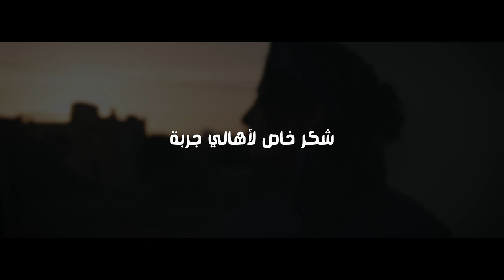Khadija _ Ghada Jeridi - cover - خديجة _ غادة الجريدي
" خديجة " اغنية من التراث التونسي
Paroles & Melodie _ Patrimoine

Realisation
Maghna Team

Direction Artistique
Lamjed Guiga

Producteur Exécutif
Hedi Jelassi

CAMERA
OUSAMA SELMI
CHIHEB BELHADJ

ASSITANT DE PRODUCTION
MEHDI KAMEL

PHOTOGRAPHE
BRAHIM TEJORT

MONTAGE
CHIHEB BELHADJ

ETALONNAGE
CHIHEB BELHADJ

DOP
OUSAMA SELMI

COSTUME
SAMAEH KAMEL

MAQUILLAGE
SOUZI COIFF

ONGLE
THE BEAUTY BAR
BY SANDRA

ELECTRO
LASSAD HADED

CAST
MEHDI KAMEL

ACCESSOIRES
AVIEL ACHOUCH

DECOR
MEHDI KAMEL

ARRANGEMENT
HAMDI MHIRI

MIX & MASTERING
HAMDI MHIRI

TROUPE FOLKLORIQUE
STA JOMAA

DANCE
DOUHA SWILAH
MANEL GABGA
WEJDEN HAKEM
RAWDHA BOUKRAA